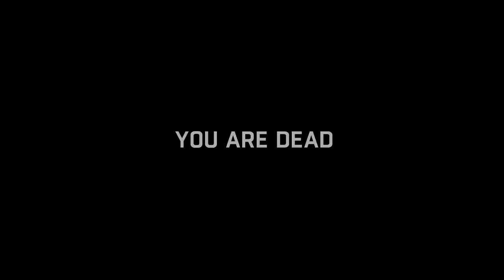YES YES YES ZOMBIES!!!! NO BOY!!!